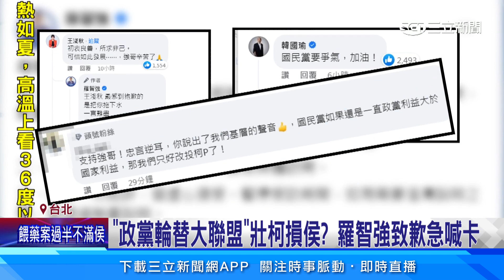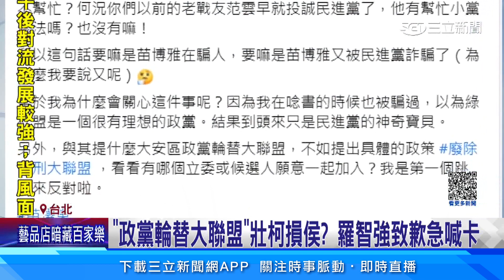「政黨輪替大聯盟」壯柯損侯 羅智強致歉急喊卡│94看新聞